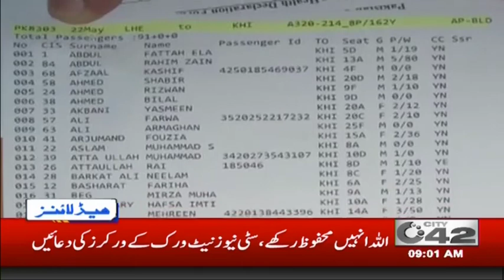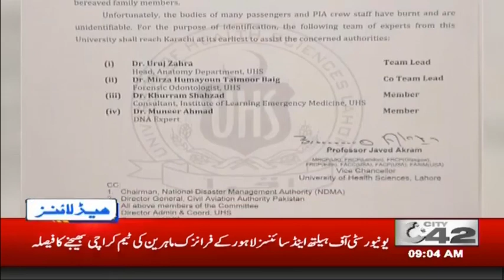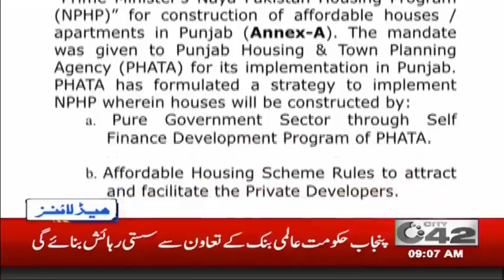9am News Headlines | 23 May 2020 | City 42